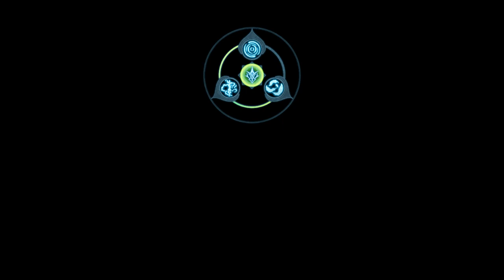Fate/Samurai Remnant [CHAPTER 3] Part 23 (No Commentary) (JP AUDIO)